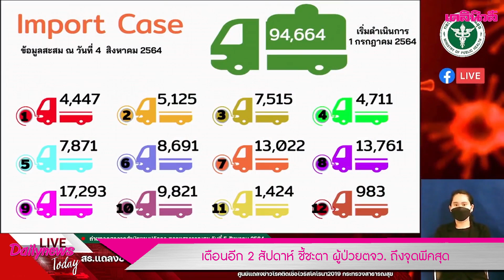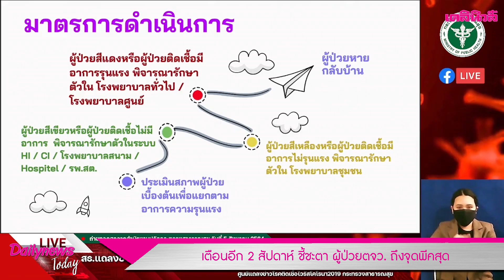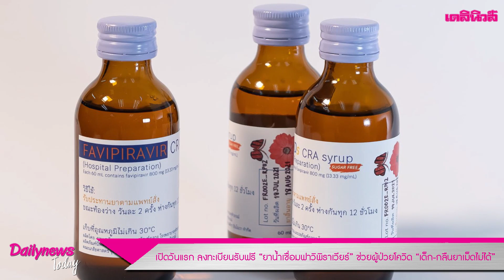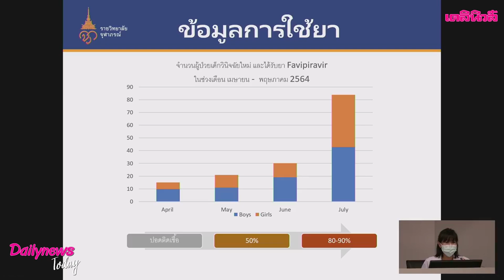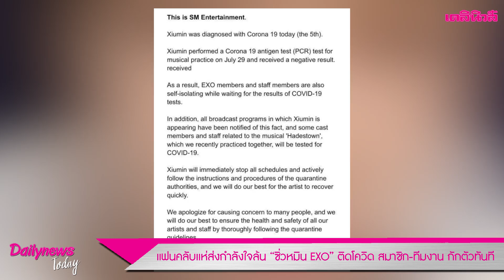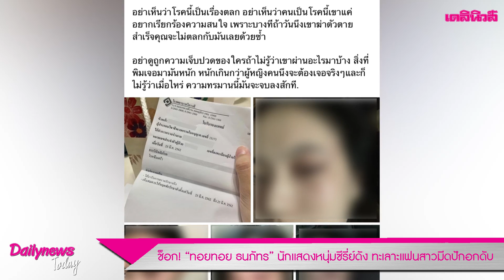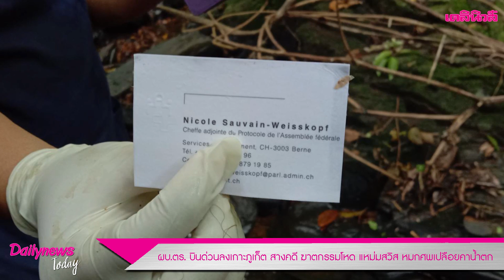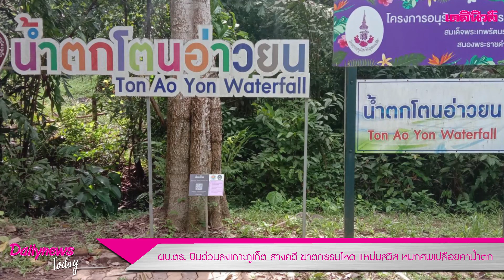ช็อก! “ทอยทอย ธนภัทร” นักแสดงหนุ่มซีรี่ย์ดัง ทะเลาะแฟนสาวมีดปักอกดับ| DAILYNEWS TODAY 060864